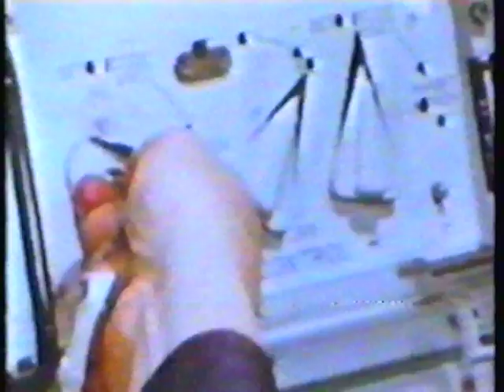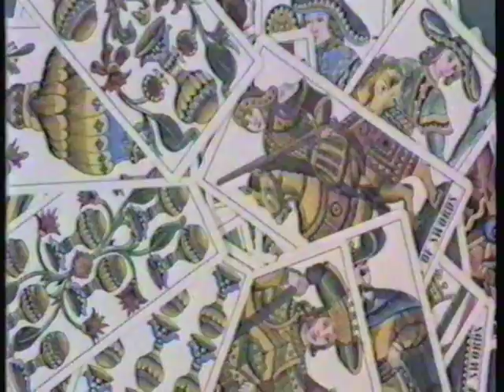HA! Consequences (1985) by Tobin Goffe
'HA!' were a Milton Keynes based post-punk band gigging around the UK in the mid 1980s. This video was made by Tobin Goffe, an animation student at the time at West Surrey College of Art & Design (Farnham). Tobin went on to have a successful career in animation and TV graphics before his untimely death in 2007.

HA! were: Lee Scriven (vocals), Patrick Milne (guitar), Dylan Jeavons (bass), Tim Searle (sax), Blair Scriven (drums) and Mark Page (drums).

Video courtesy of Desmond Reid.